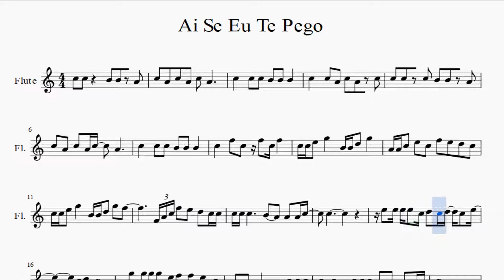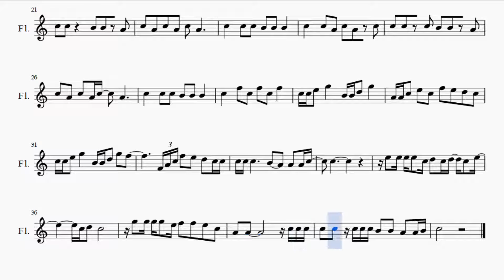Partitura Michel Teló - Ai Se Eu Te Pego Flauta Dulce